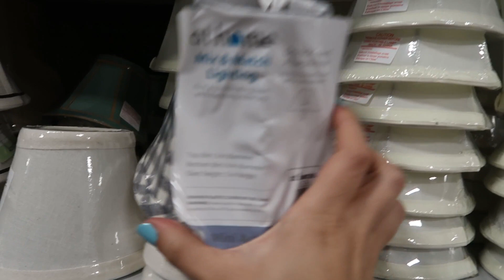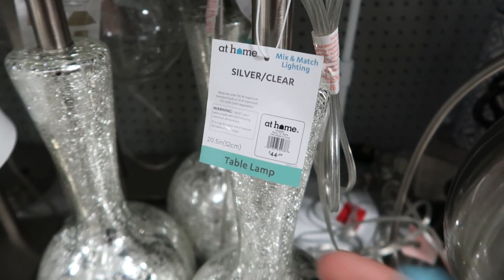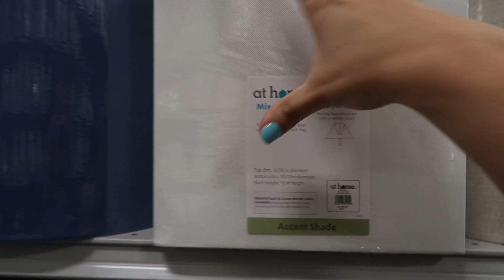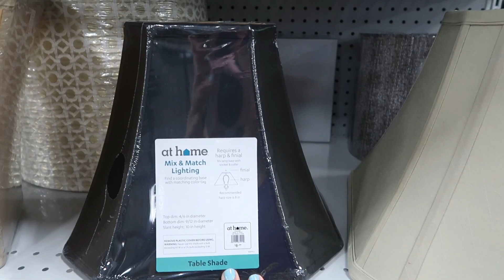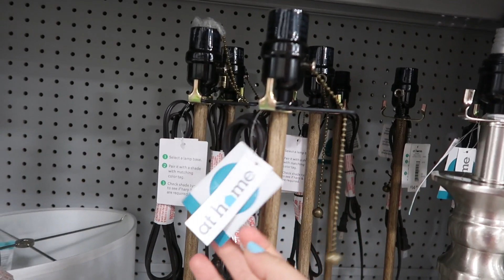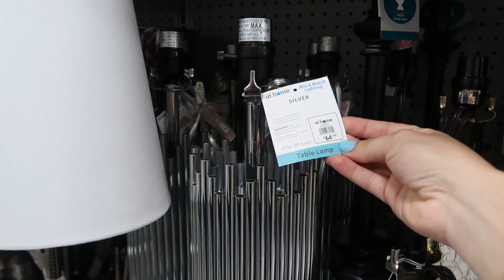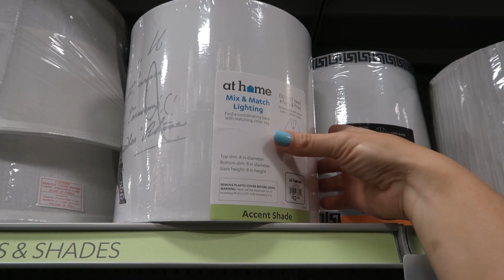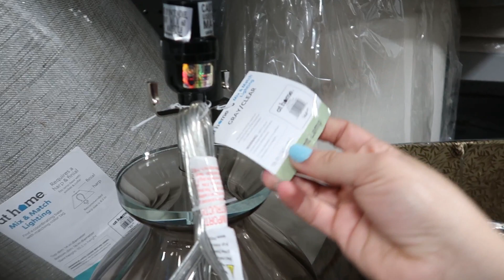BUSCANDO DECORACIONES 2019/DECORACIONES E IDEAS PARA DECORAR TU CASA/VLOG 2019